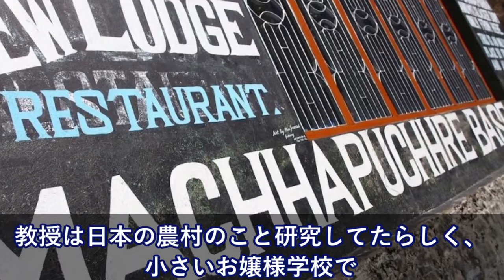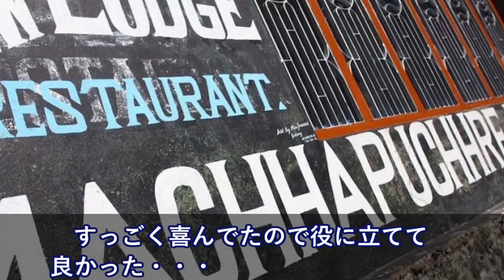インド料理屋のインド人店員「〇〇（隣駅）行った？」→俺「いや」→イ「桜キレイ! 行きなさい！」【日本大好き外国人】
【海外の反応】平昌五輪閉会式の造形物「祈願の塔」に盗作疑惑が発生し韓国で騒ぎに！（すごいぞJAPAN!）

韓国の反応～衝撃「これはひどい…」日本の韓国のロッテアーモンドチョコレート、外見はそっくりでも中身は…あまりの違いに韓国人が驚愕ｗ海外から見た日本の姿

海外の反応 衝撃!!日本の高すぎる民度に外国人驚愕「買い物袋を落としても誰も盗まなかった」

海外の反応 衝撃!!「これが日本人だね!!」東日本大震災の震災直後の行動がヤバすぎる!!と世界の外国人も涙が出る位に感動して称賛した訳とは？